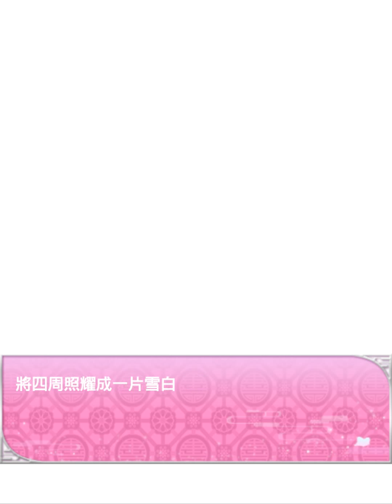戀星水滸傳【史進】篇-結局〈練星之幕〉(CG)(其他結局請看影片說明)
無配樂，請搭配自己喜歡的音樂觀看。